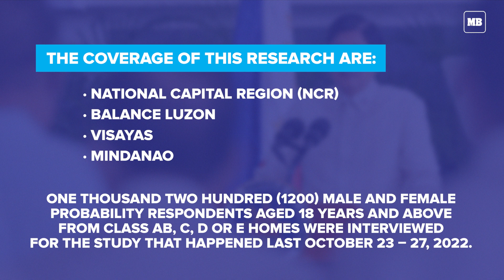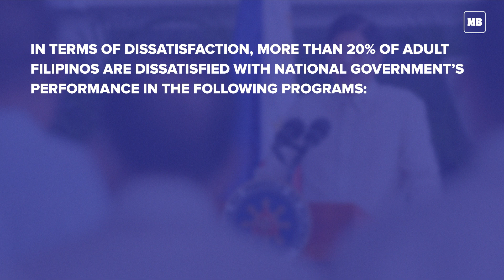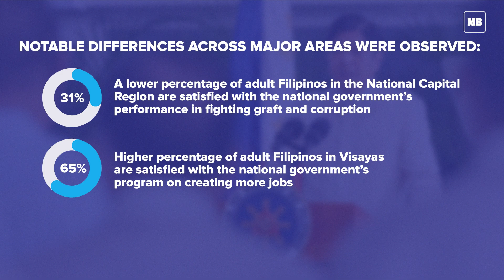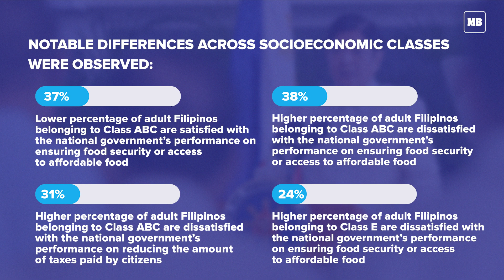OCTA Research 'Tugon ng Masa' Q4 Survey Result: National Govt. Agencies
TUGON NG MASA — On October 23-27, 2022, OCTA Research conducted a survey on the national government performance rating on selected programs. The following are the highlights of their findings.